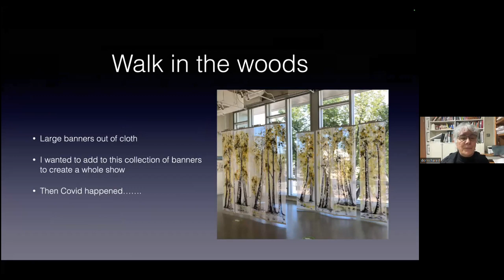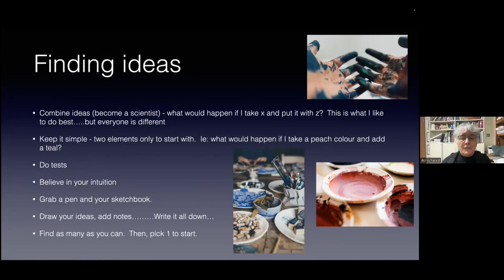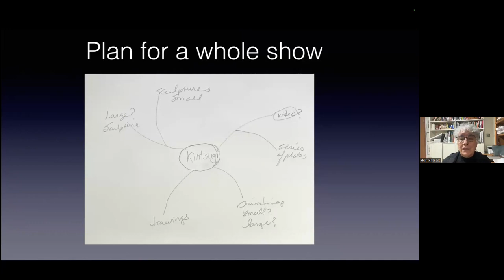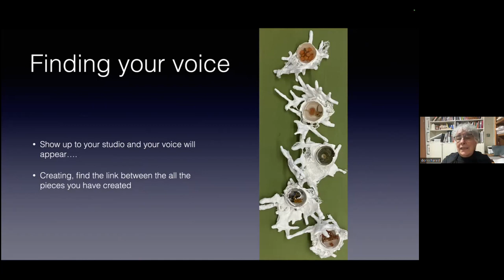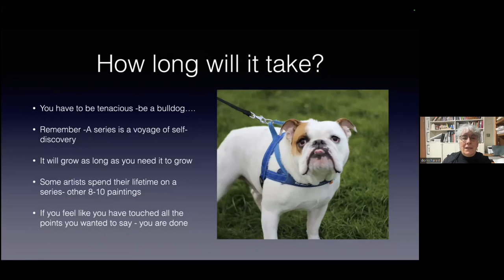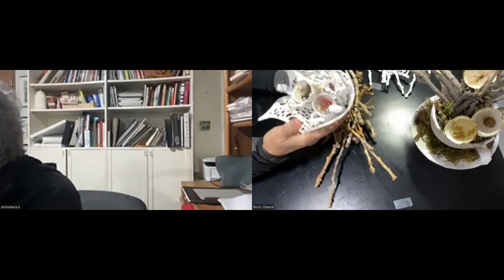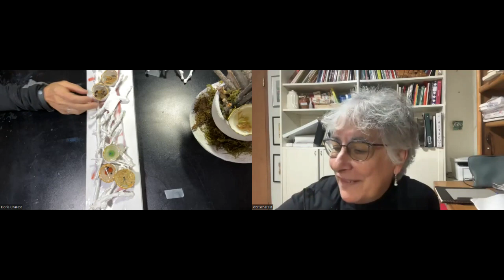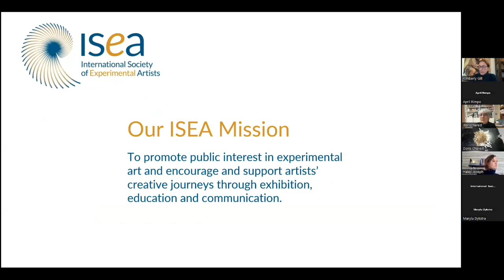ART INNOVATION TALK by Doris Charest on November 02, 2023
In Doris's Talk "Utilizing Elements from Your Environment" she talks about making an art series. She reviews her process and inspirations and discusses tips to allow you to do the same to find your next series. We also get to enjoy a look of several of her current nest series. Listen to what nest means to her and her goals with this series. A fascinating talk for all artists and art lovers.

She has online courses on the Udemy.com and Skillshare.com sites.